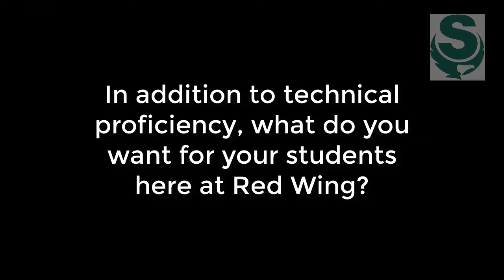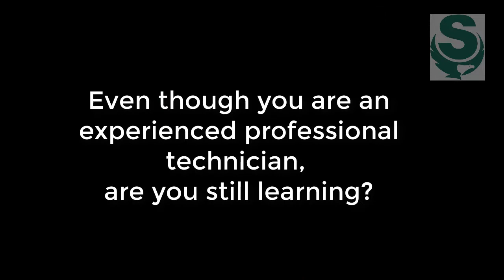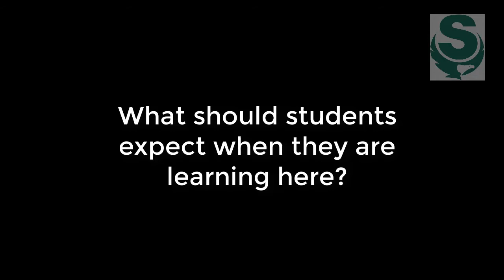our new faculty member! Welcome Brian DeGayner!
BIR at Red Wing welcomes Brian DeGayner as a new Instructor. Here's a short introduction.